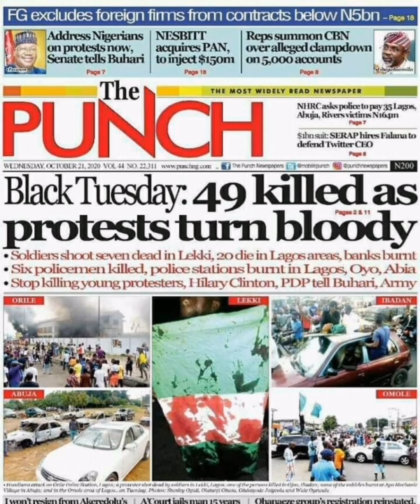Nigeria we smile again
Stop killing our leaders of tomorrow mr buhari